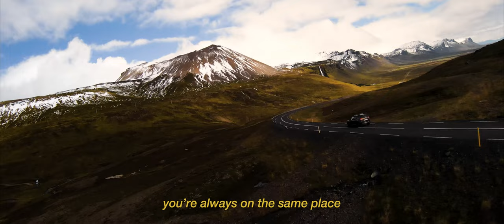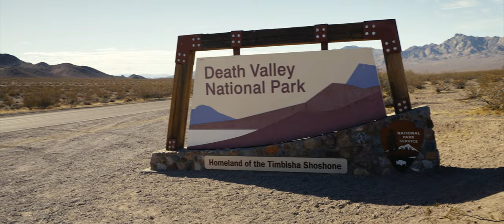| 2021 | A year to remember | Sony a7siii |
I was very fortunate to be able to visit the following places:
-Big Bear
-Death Valley
-Zion National Park
-Horseshoe Bend
-Durango, Colorado
-Dallas,Texas
-Austin, Texas
-New York City
-Charleston, West Virginia
-Cancun, Mexico
-Tulum, Mexico
-Holbox, Mexico
-Chiapas, Mexico
-Iceland
-Huntington, California
-Cloudcroft, New Mexico

Special thanks to Angel Esparza and Luis Dieguez for being my personal photographers and videographers.

For a 2022 full of travel memories!